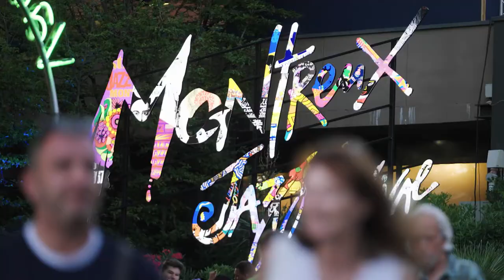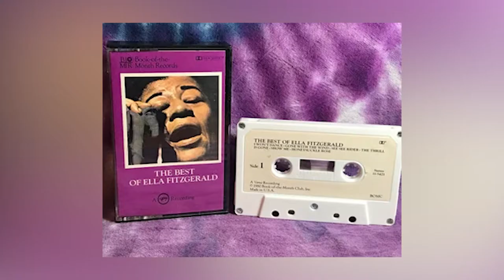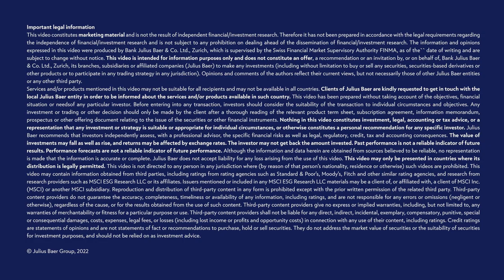Finding rhythm for the future at Montreux Jazz Festival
Appreciation for the past is what keeps montreuxjazzfestival (MJF) – and in fact, JuliusBaer – on beat for the future. The music event on the Swiss town’s vibrant lakeshore has simultaneously been keeping with tradition and paving the way forward for over five decades. As we celebrate our first year as its Global Partner, explore the harmony between our two brands with Festival CEO Mathieu Jaton and Julius Baer’s Yves Robert-Charrue.

CHAPTERS
00:00 Intro
00:24 Finding Rhythm for the future
01:00 MJF after the pandemic
01:24 MJF on innovation
03:00 MJF + JB Partnership
05:18 The good old days
07:20 Young Talent
07:46 See you in Montreux